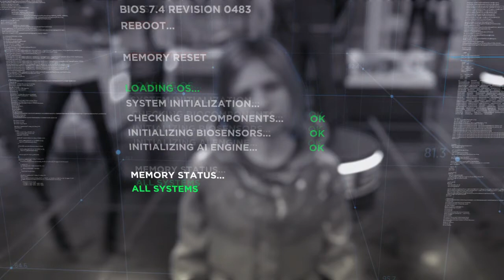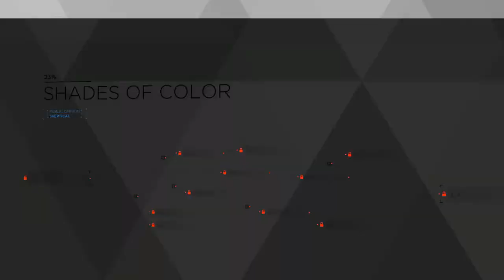Detroit: Become Human walkthrough mission 2- Shades of Colour (With commentary)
Life goes on in the city of Detroit as many people are showing their anger at the idea of robots taking on human jobs.